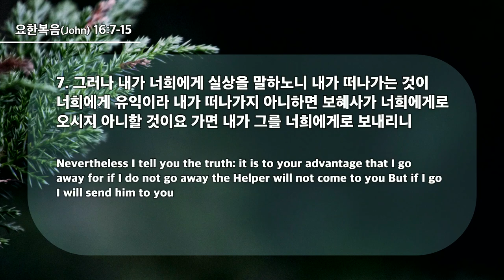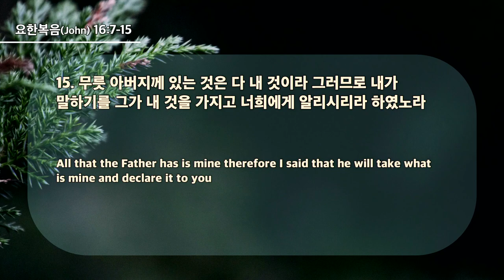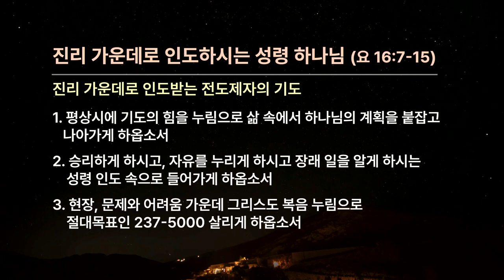20240602 God the Holy Spirit who guides us into the truth(Jn.16:7-15)